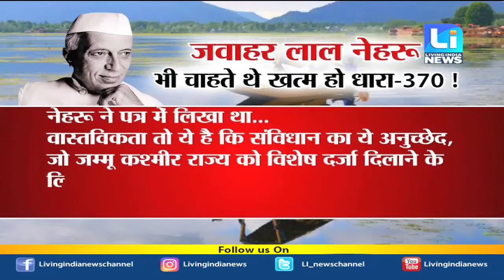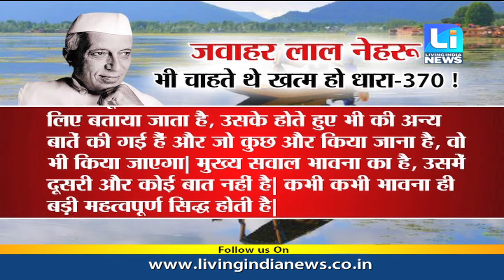Amit Shah का साहसिक कदम: दिल्ली की तरह केंद्र शासित प्रदेश होगा जम्मू कश्मीर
Amit Shah का साहसिक कदम !
कश्मीर से धारा 370 खत्म !
राज्यसभा में पेश जम्मू कश्मीर पुनर्गठन विधेयक- 2019
दिल्ली की तरह केंद्र शासित प्रदेश होगा जम्मू कश्मीर
बिना विधानसभा के लद्दाख होगा केंद्र शासित प्रदेश

Fastway:     66
Digi Cable: 195
Hathway:   222
Den:            313